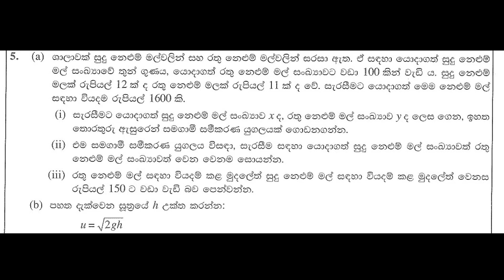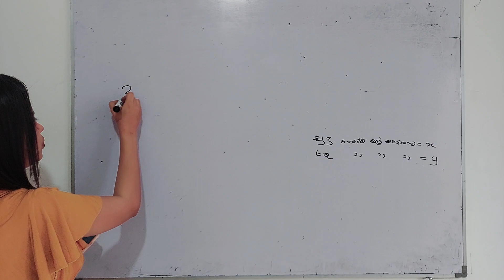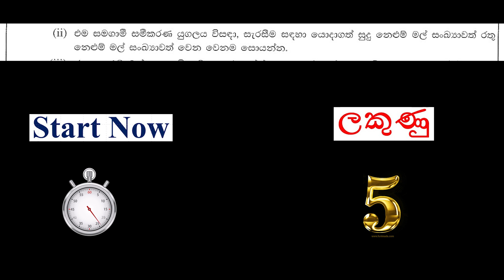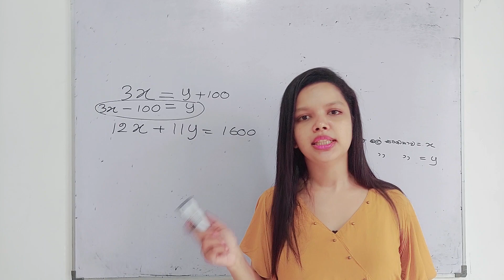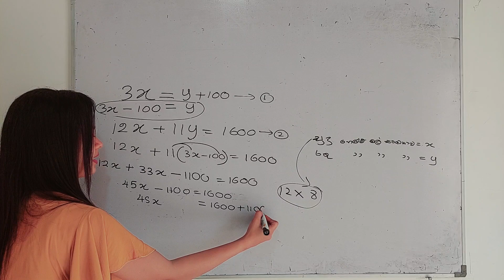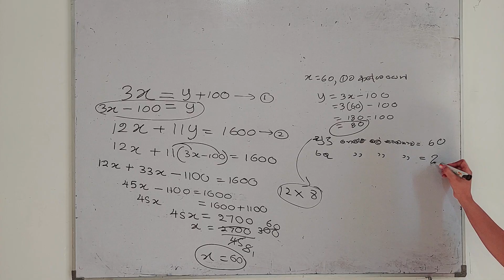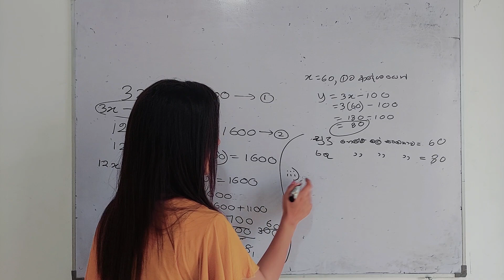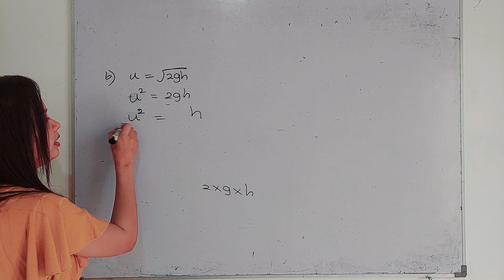2020 සමගාමී සමීකරණ | Samagami Samikarana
-Welcome to Visy Easy Maths Channel-

4 වසර සිට 11 වසර දක්වා (සාමාන්‍ය පෙළ) දුලා පුතාලට අවශ්‍ය සියලුම ගණිත ගැටලු සම්පූර්ණ පැහැදිලි කිරීම් සහිතව සරලම ආකාරයට විසදීමට Vishyeasymaths සමග එකතු වන්න.

🖤Join with my other social media accounts:-